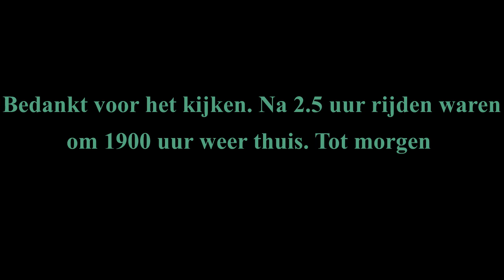vlog 239 Lekker even aan de waterkant